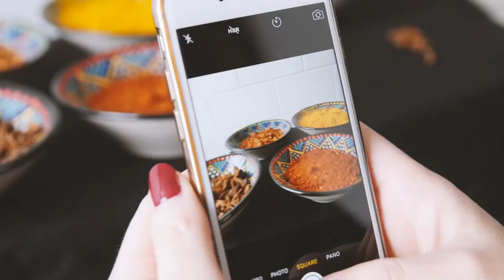July 2016 || The Gourmet Issue || Behind the Scenes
Go behind the scenes at this month's stunning cover shoot featuring the gorgeous Matilda Scarfe from Gourmet Afrika with photography by Paula Brennan and glamour by Melina Dee Makeup Artistry.